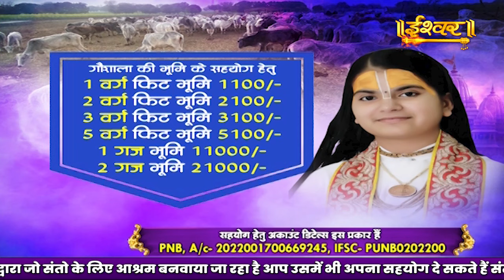Shrimad Bhagwat Katha By Pujyaa Devi Radha Kishori Ji | EP - 5 | Sadhna TV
Shrimad Bhagwat Katha By Pujyaa Devi Radha Kishori Ji | EP - 4 | Sadhna TV

Thanks.